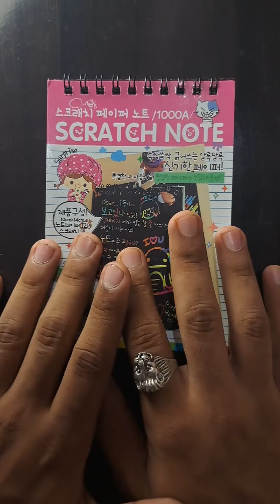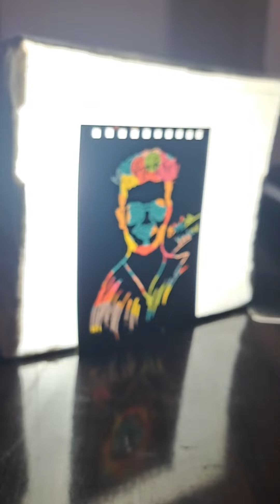Elvishyadav drawing on scratch book elvishyadavdrawing on scratch book easy ..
Elvish yadav drawing on scratch book elvishyadavdrawing on scratch book easy ..

Hello guys wlcm to my new video in this video I was draw elvish yadav sketch on scratch book so I trying to draw and try to give finishing on the drawing but this stick and scratch paint was not supported finishing so I will draw very difficult and this final result face to you but I know how is ..😁😀